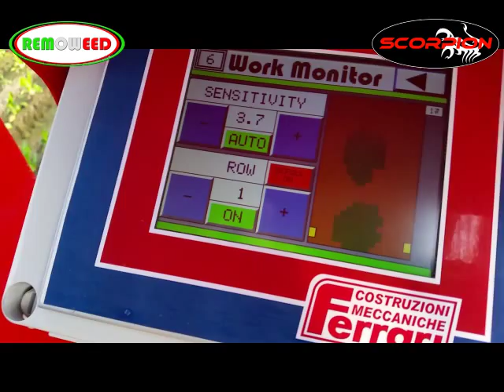AUTOMATIC SELF-PROPELLED HOE - MOD FERRARI REMOWEED